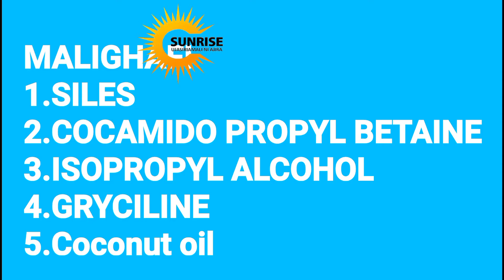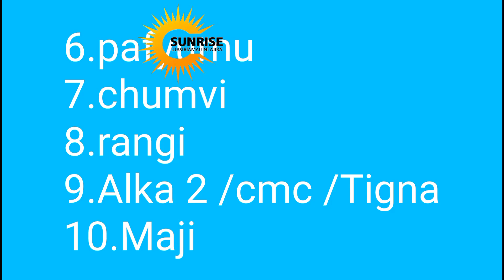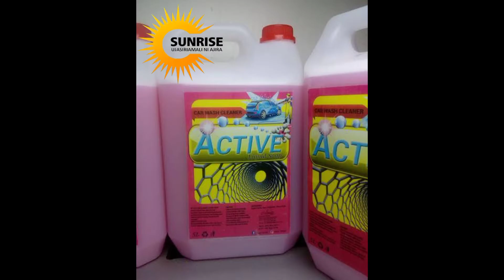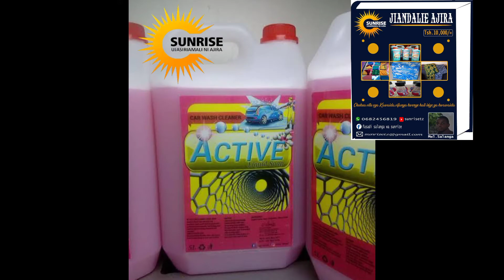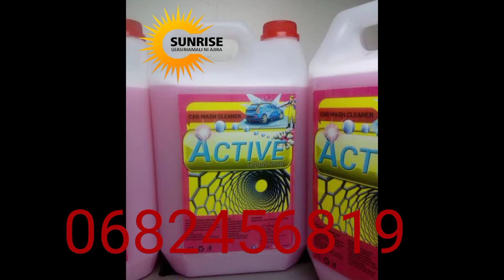JINIA YA KUTENGENEZA WA sabuni YA KUOSHEA MAGARI